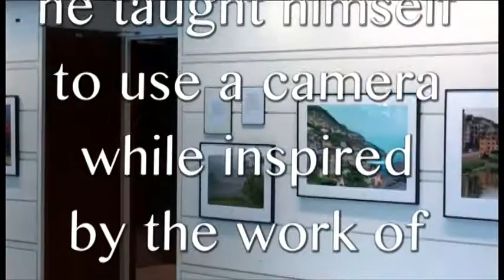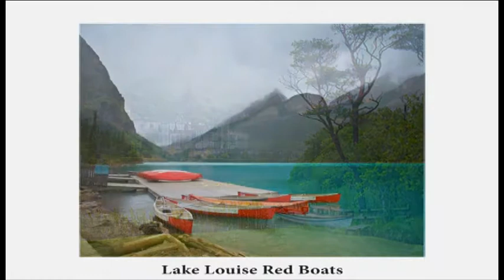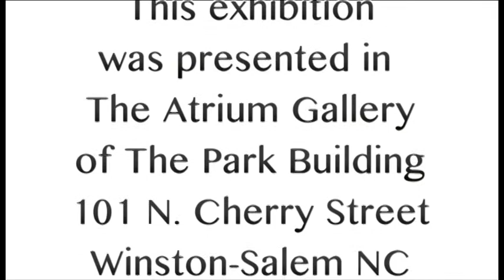Franklyn Millman recent photographs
Presented by the Asolare Fine Arts Foundation in the Atrium Gallery of the Park Building in Winston-Salem NC in October and November 2011, this is an exhibition of Franklyn Millman's photographs made over the last seven years during his travels and while living in North Carolina.  Even though these images are from many disparate places, his photographs have the power to evoke and reflect our common experience in any place.

Franklyn Millman has been photographing seemingly his entire life. As a child he photographed children in his neighborhood and sold the images as a way of making money. In 1999, he set up a formal darkroom in his home to print black and white images. Since then he has witnessed the evolution of the digital image, and now works in a digital darkroom in his home, involving all aspects of the process- capture, processing and printing.

"Although I was formally educated in the sciences -- physics, medicine, math,  have always sought out a higher understanding of the arts - opera, painting, and photography. As young man living on the West Coast, I taught myself to use a camera while being inspired by the work of Ansel Adams.

"More recently I have taken workshops with contemporary photographers Bruce Barnbaum , John Paul Caponigro, Eddie Soloway, Bob Krist and Tony Sweet.
For the past dozen years I have been a member of the Piedmont Photography Club and have served as its president for two years.  I am also a member of the Carolina Nature Photographers Association."

These images were captured with a Nikon D3s or Canon 1Dll for older pictures.. The prints you see here are printed on Exhibition Fiber and Hot Press Bright papers by Epson and printed with an Epson 7900 printer. Everything is mounted to be archival.

Franklyn Millman's repertoire includes studio work, travel, event, and street photography with a special emphasis on travel photography. With his partner, Susan Von Cannon, he has photographed many high profiled local events in their community during the past sixteen years, including the River Run Film Festival.

"Photography is a means to edify and enrich our lives and relationships."

Franklyn Millman
Winston-Salem NC
October 2011